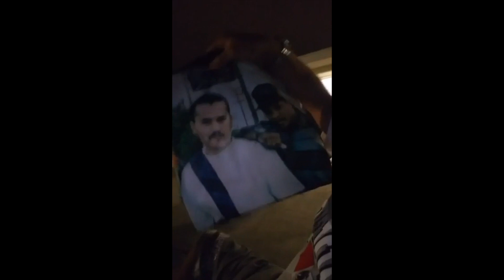TOKER ( BROWNSIDE ) Speaks On EAZY-E ICE CUBE & DR.DRE NEW 2020 - MR.HOMICIDE TV - CHICANO RAP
The Real Mr.Homicide Is Known Not Only For His Unique Dark Sound & Style But For Being As Real As they Come ! He Does It All - Lyrical , Gangster , Chicano Rap , Horrorcore , Hardcore , Love , You Name It His Talent Is Unmatched ! But It Doesn’t Stop With Music He Is An Actor As Well .

Coming From A Dark Past On The Streets He Is Turning His Life Around For The Best !
He Has Sold Music World Wide , Has Millions Of Views , Been On The Radio , & Has Been Featured On Many Popular YouTube Channels . Just To Many Accomplishments To List So Watch & Learn !

This Is The Official YouTube Page Of The One & Only The Real Mr.Homicide - Im An Artist , Revolutionary , Activist , Businessman , Owner & C.E.O Of Homicide Elite Asylum Records © , Performer & Entertainer Doing My Thing & Keeping It 100% Real Nothing Fake About Me !